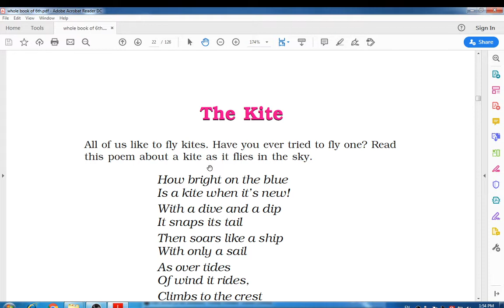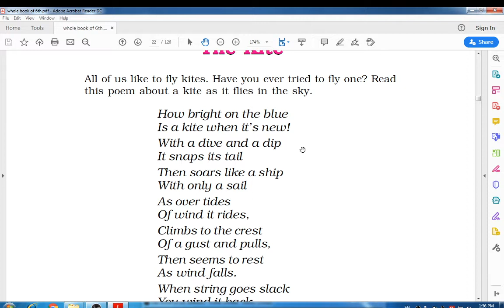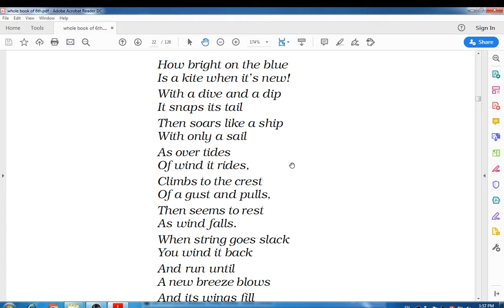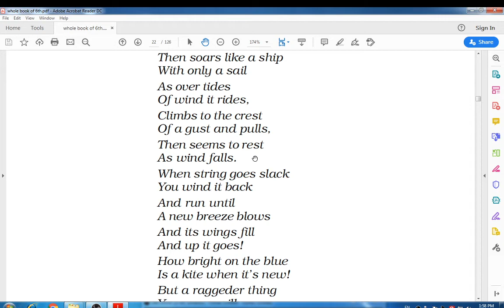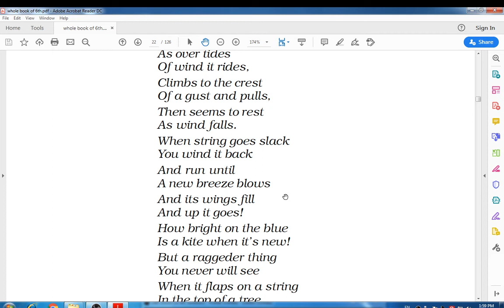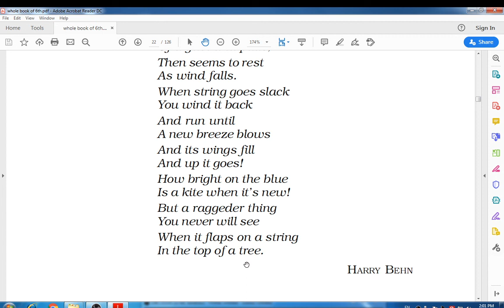Englishj cLASS 6TH The kite session 1